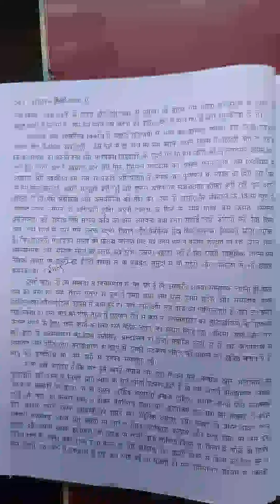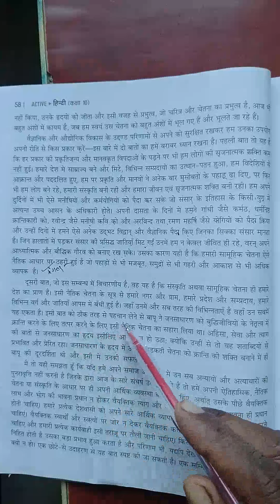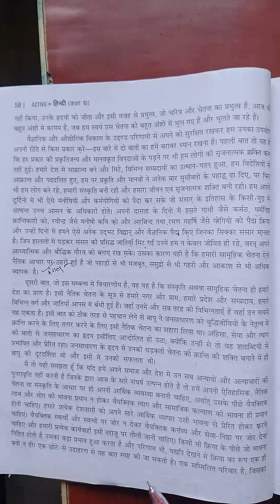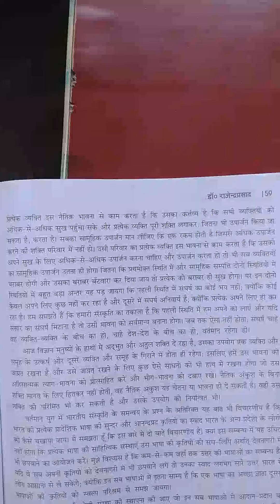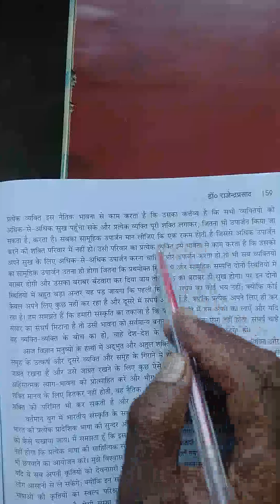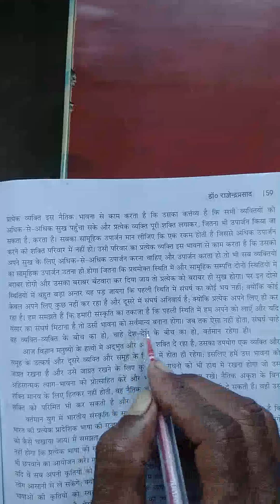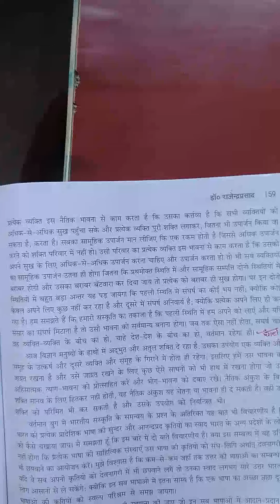Class 10 Sub_Hindi